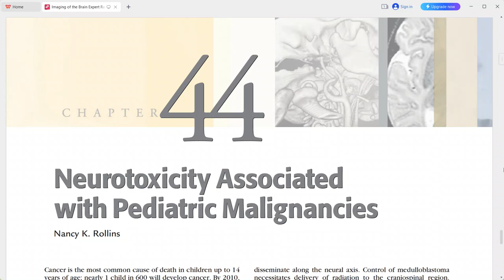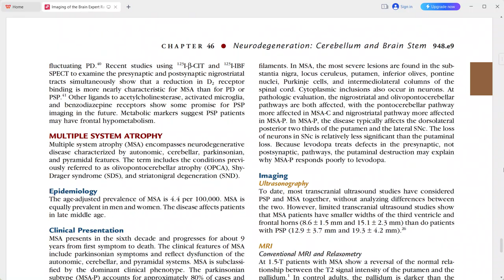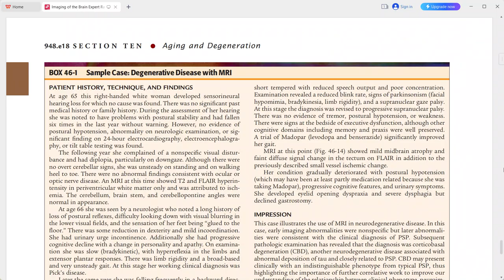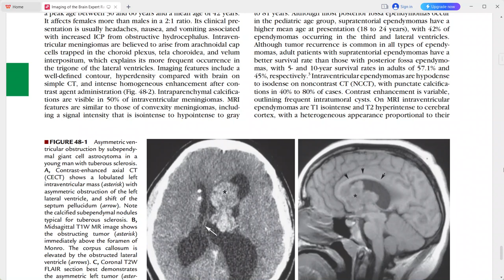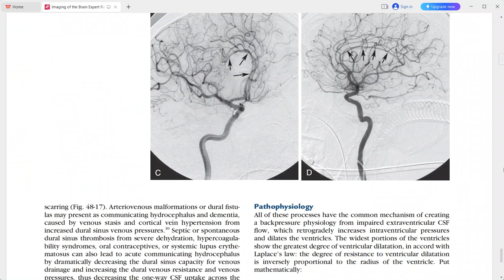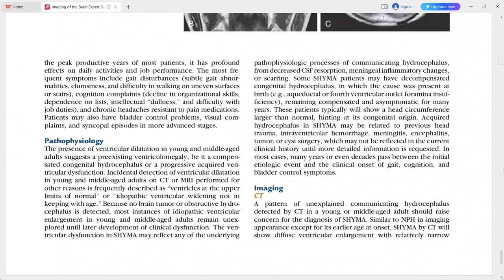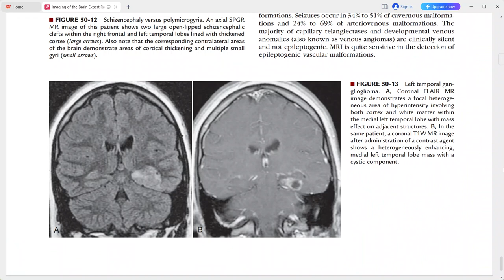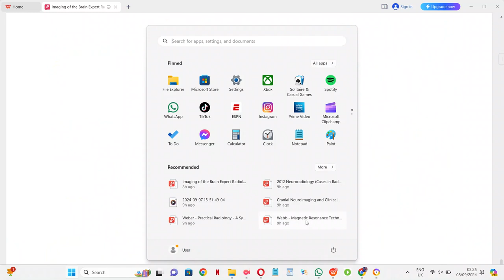BRAIN IMAGING EXPERT RADIOLOGY SERIES